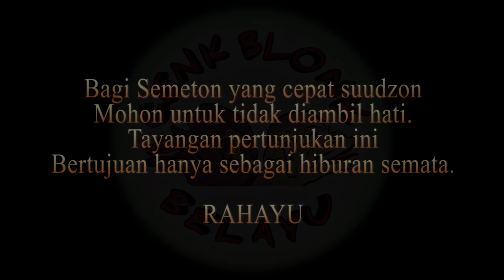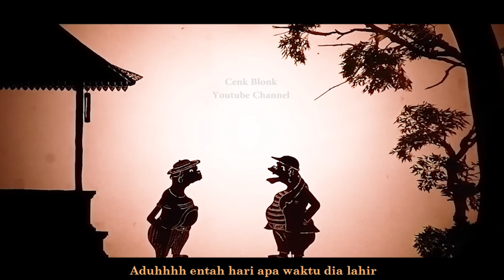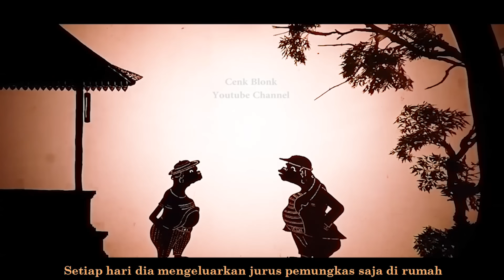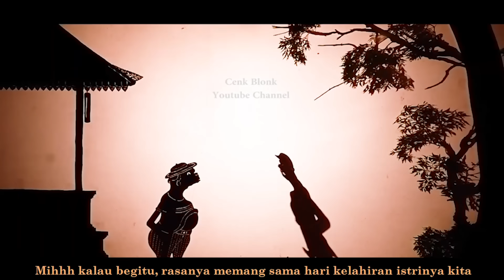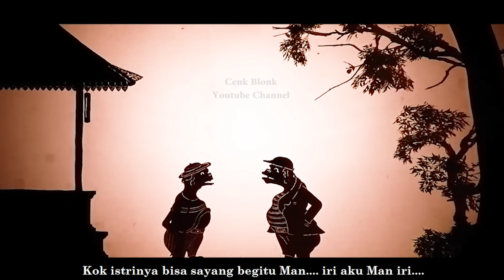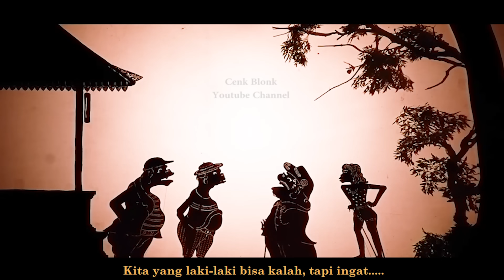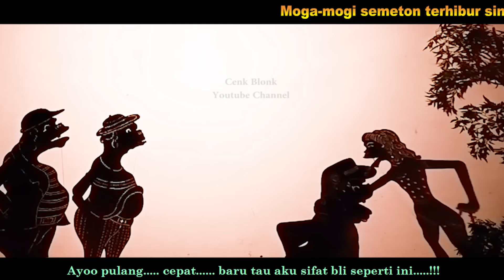Wayang Cenk Blonk Seri 73. Suami-suami Takut Istri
Selalu hargai suatu kreativitas seniman kreator youtube dengan tidak upload ulang  video ini pada sosmed kalian tanpa seijin pihak cenk blonk dan nantikan video terbaru dari kami hanya di channel yotube Cenk Blonk